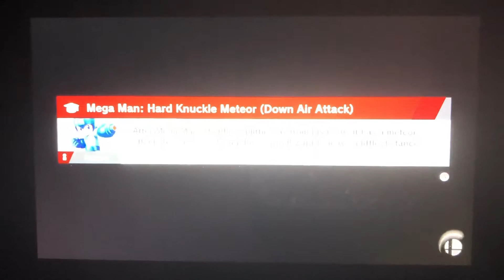SSBU - Simon (me) and Samus vs Fake Bowser and Fake Ridley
A 2 on 2 battle on Bridge of Eldin (Ω Form) Stage from Super Smash Bros. Ultimate.